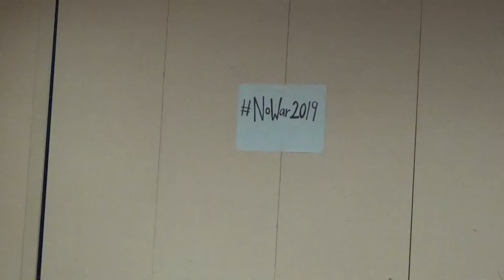NoWar2019 Part 6: Reports Back From Workshops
Reports Back From Workshops
Moderator: Marc Eliot Stein